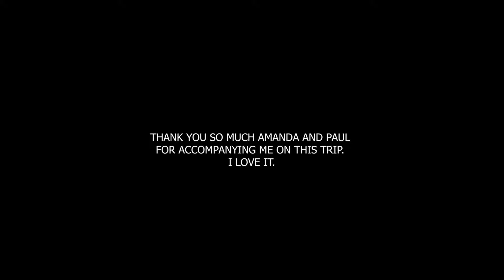Brazil - Real Life of the FAVELA (Rocinha Part IV)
This is the fourth and final part of my visit to the Rocinha Favela in Rio de Janeiro. It was a great adventure and I hope you have enjoyed this content. It took a lot of preparation and logistics in order to make this happen.
In this final segment, Amanda continues to show us her house in Rocinha. We go further down in the basement of the house. We meet one of the guest that she is hosting in the basement.
I want to give special thanks to Amanda and Paulo for being there for me throughout this journey.